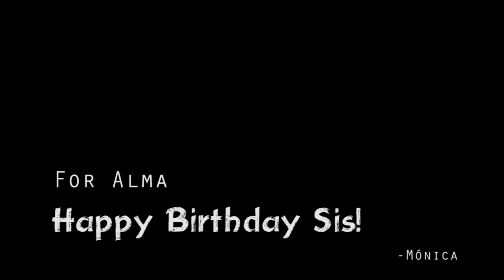Fandom MASHUP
Para mi querida Sis, que los feels y cada experiencia que te brindan los fandoms se queden en tu corazón y hagas una diferencia gracias a este grandioso mundo, te quiero mucho :D